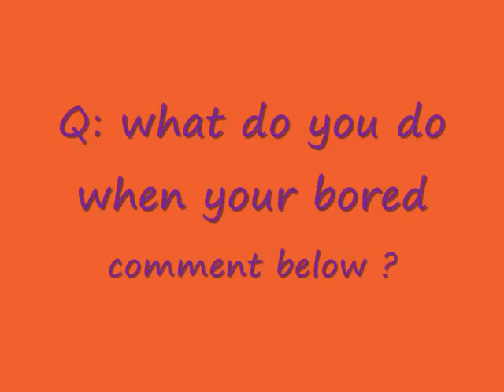Come be bored with us and dance to call me maybe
courtney and i were really bored and felt like dancing to call me maybe so we did, again it was out of boredom so enjoy watching us be crazy and us forgetting the lyrics and our bad dancing hahahaah comment,like,subscribe pleaseeeeeeee